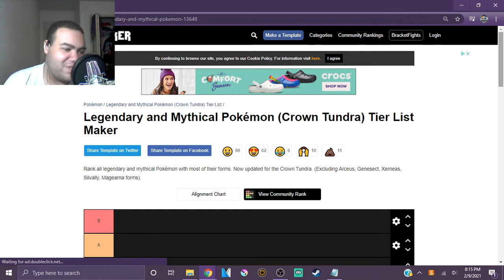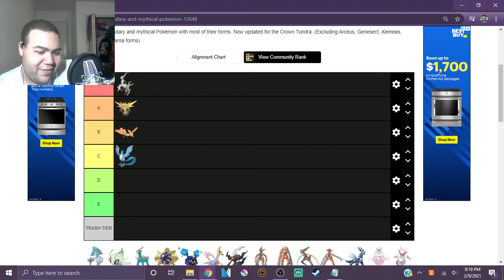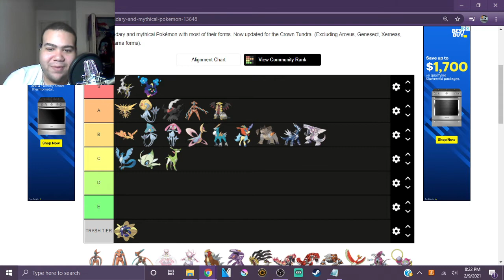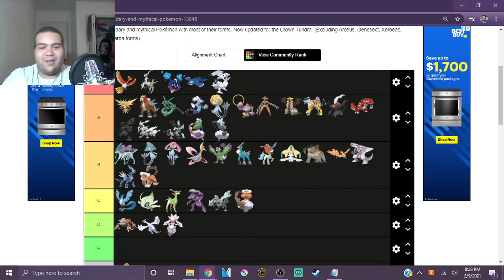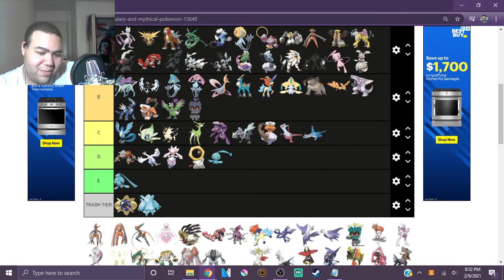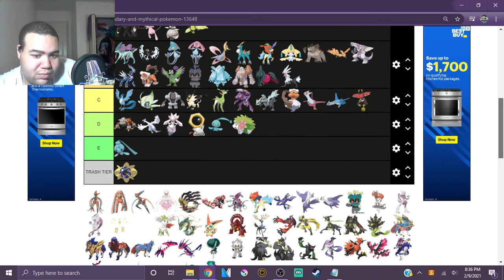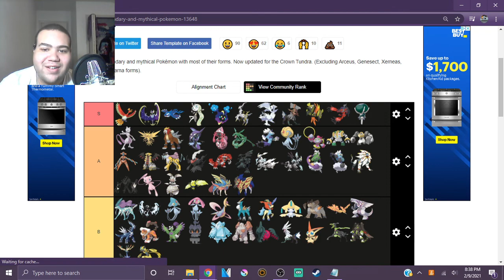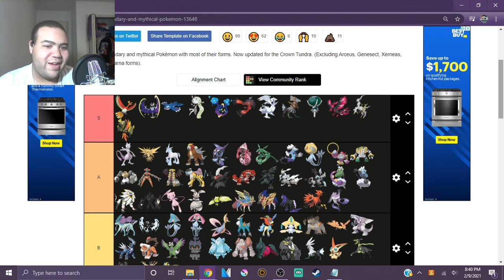The Totally Definitive Legendary Pokemon Tier List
I can say no wrong.
Delete Cosmoem and Phione.

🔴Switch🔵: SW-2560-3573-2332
👾Steam👾: GravityTheGhost